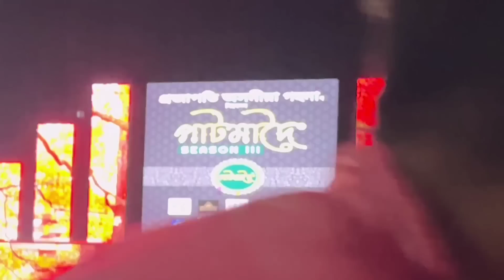Ahi gol fashion show r video tu | Nervous hoi ki je korilu o 😢 | kak kak log palu ❤️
Beautiful Sadar mekhla by - Pure assmese attire by karabi
& Rimu Bhattacharge
Assamese jewellery by - Prajapati assamese jewellery
Makeover by - Jitu